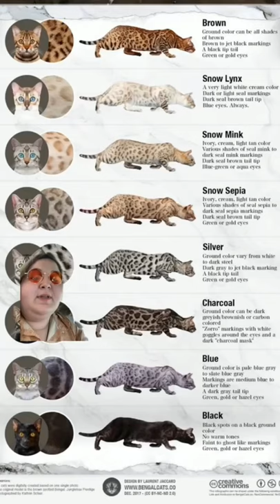Bengal Cat Fun Facts - Things you may not know about Bengal cats!